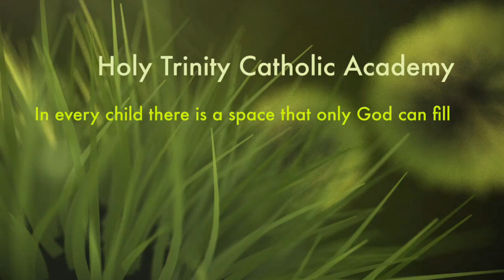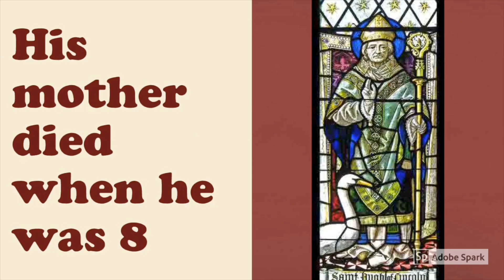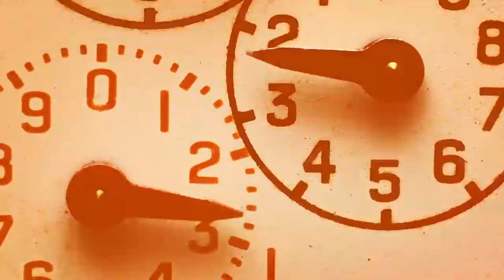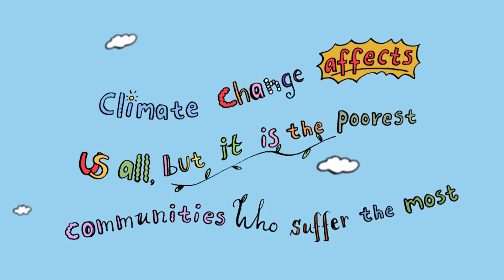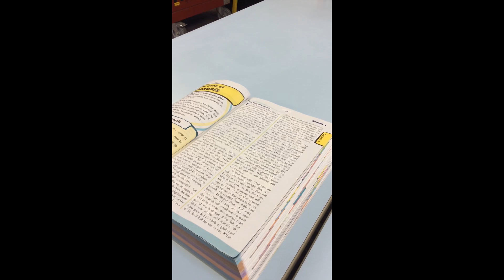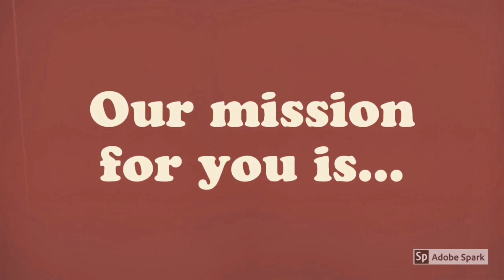WORD OF THE WEEK: SAINT HUGH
This week the word of the week is 'St Hugh'. As we have just celebrated the feast of St Hugh the House Captains of St Hugh's House at Holy Trinity have created this week's video, which will give you an overview of who Saint Hugh is and why they have chosen their house prayer and motto.
This year St Hugh have chosen to support the World Wildlife Fund and they will be teaming up with Saint Clare's House, who have chosen to support the Nottingham Children's Hospital with a fundraiser on the 27th November.